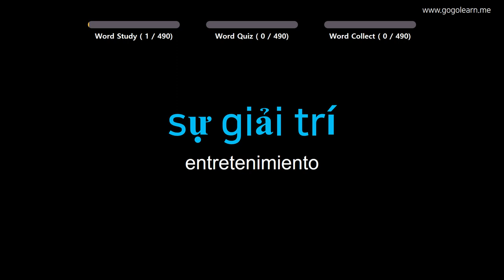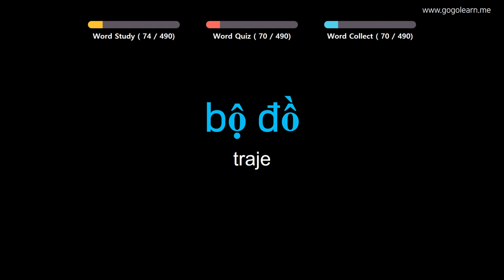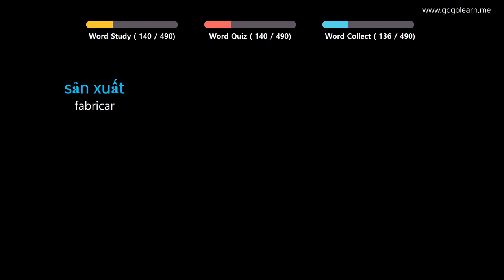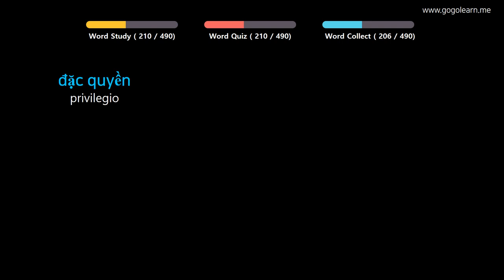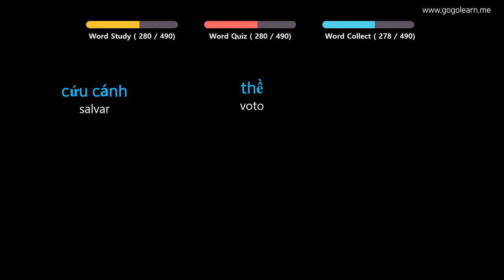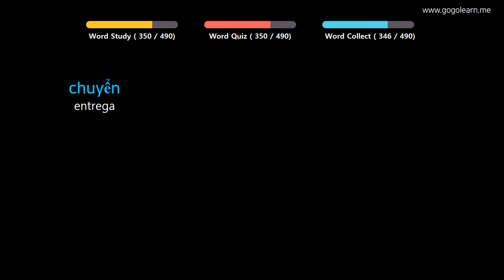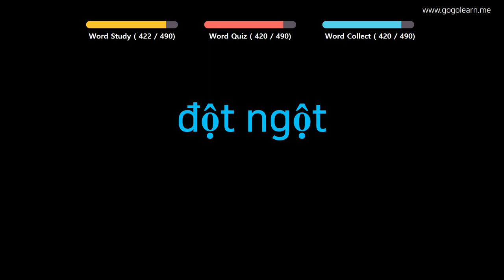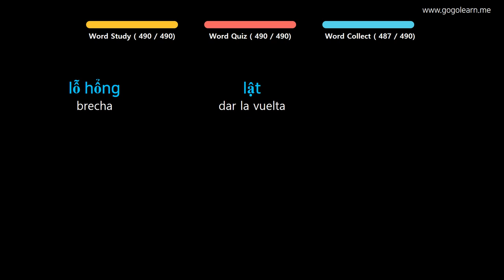Aprender Vietnamita | Vocabulario Vietnamita Escuchar mientras hace ejercicio | Golearn